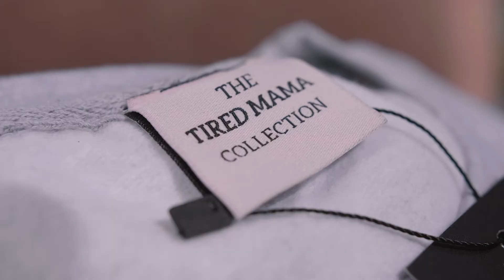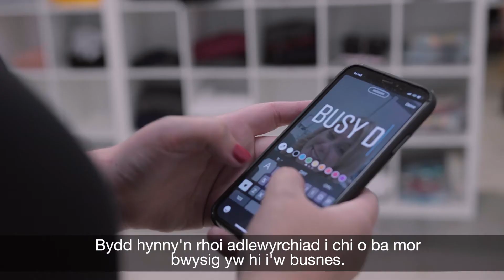Astudiaeth Achos Tired Mama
Mae tua 80% o werthiannau gan The Tired Mama Collection yn cael ei wneud drwy draffig ar Instagram.

Gwyliwch y fideo i weld sut mae'r cyfryngau cymdeithasol wedi bod yn holl bwysig i'r busnes yma o Gastell-nedd